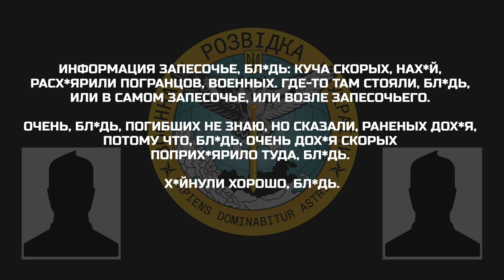Бійці завдали удару по військовому об’єкту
Останні події в брянській області свідчать – в середині рф можливий збройний протест проти діючого режиму

Попри заяви керівництва кремля, протест росіян проти діючого режиму цілком можливий. Яскраве підтвердження цьому, останні події в брянській області. Зокрема, в погарському районі відбулись заворушення. Російські повстанці знищили двох бойовиків окупаційної армії. Відзначається значна кількість поранених, точна цифра наразі уточнюється. Також виведено з ладу ворожий БТР. Пошкоджено іншу техніку, обладнання та майно окупантів.

Російський добровольчий корпус не вперше проводить подібні заходи, масштаб яких лише зростає. Бійці завдали удару по військовому об’єкту та поспілкувалися з місцевим населенням.

В результаті дій повстанців мирне населення не постраждало.